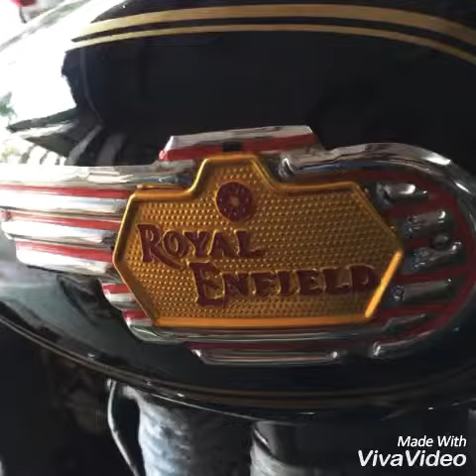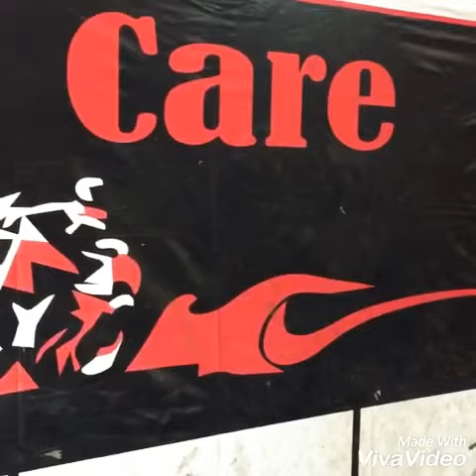Royal Enfield old model repaint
Royal Enfield specialist